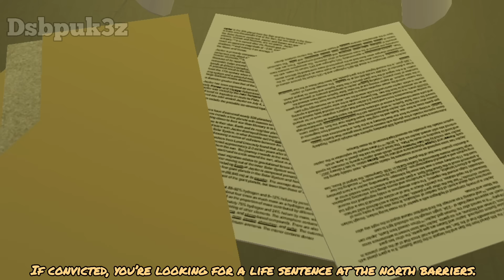The Pursuit (Roblox hacker animation chapter 2 part 3)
Ellernate and his gang escaped prison, and they met Thec0mmunity. This is a fight between the ellernate group with the colossal John Doe

Project Started: May 25th 2024
Project Finished: August 6th 2024